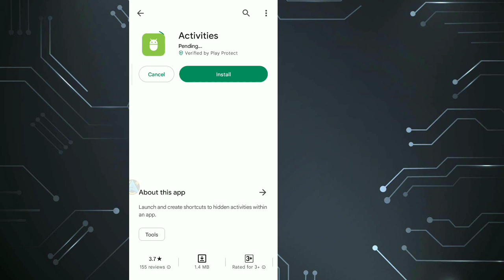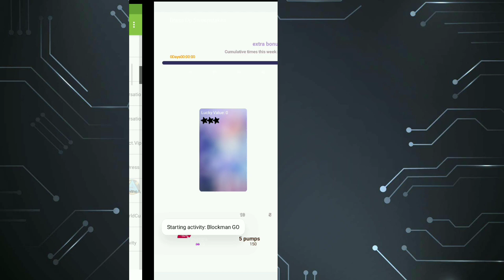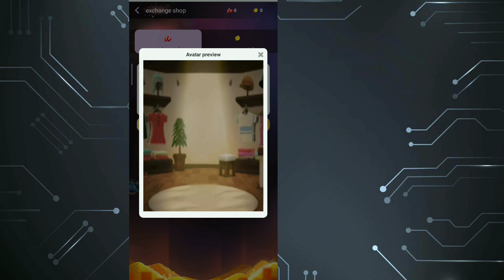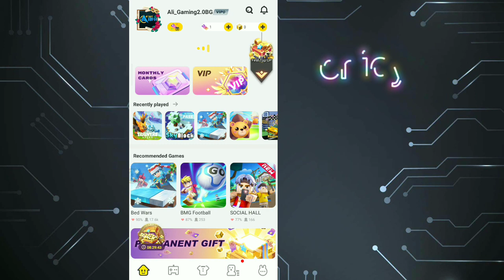Blockman go HOME || no scam!😍 Event Missing! How to Get!!. Trick 100% Working?....